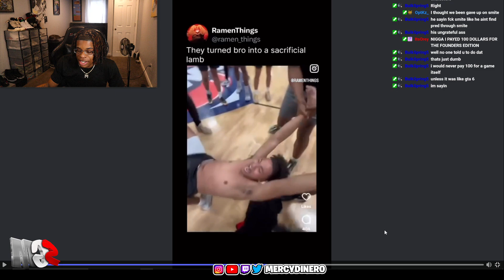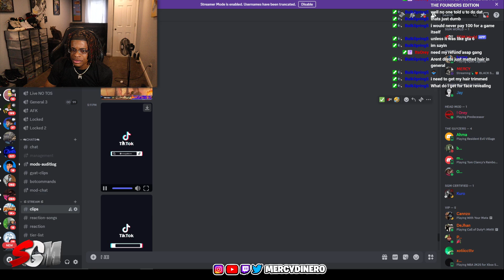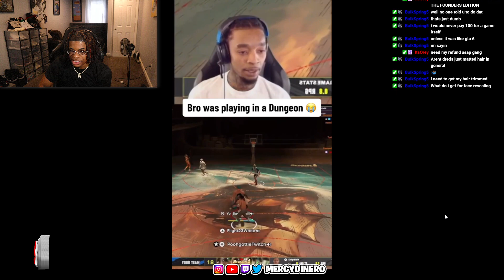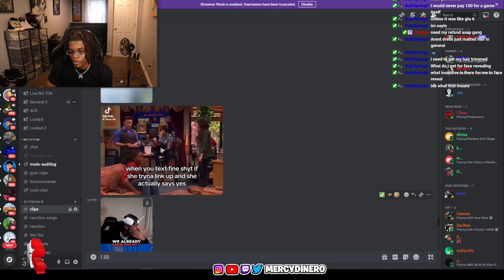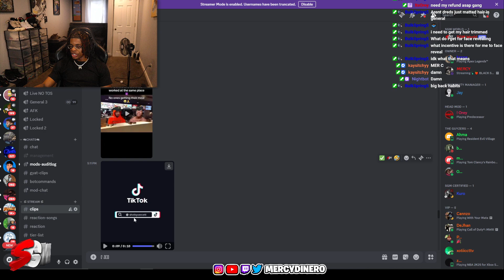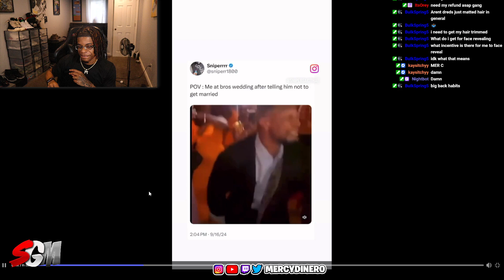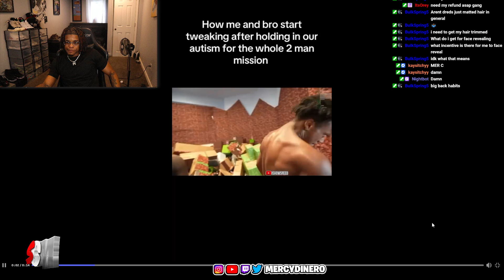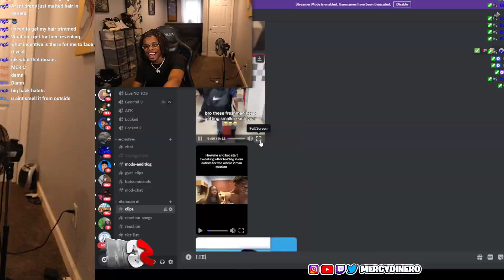FLIGHT REACTS FUNNY CLIPS ARE HILIARIOUS